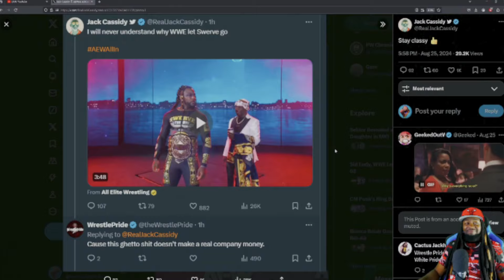Swerve Just Locked in With AEW Despite WWE Interest!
🔹Twitter.com/@KennyBomb
🔹Twitter.com/@JustBryanNY
🔹Twitter.com/@KeroSero13